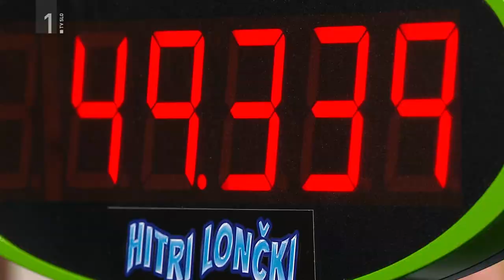Hitri lončki: OŠ Korena in OŠ Antona Ingoliča Spodnja Polskava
Prste si že ogrevajo tekmovalci iz OŠ Korena in OŠ Antona Ingoliča Spodnja Polskava.
Navijači, ste pripravljeni?
Začnimo!